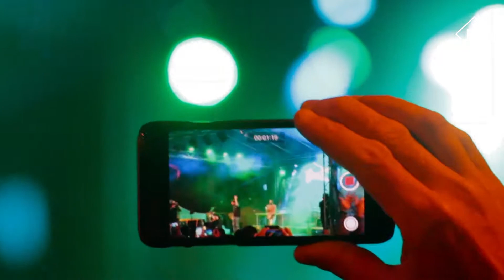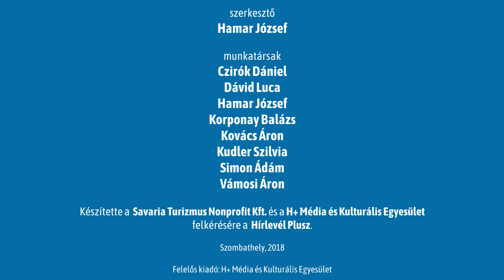Savaria Történelmi Karnevál 2018 - Negyedik nap (összefoglaló)